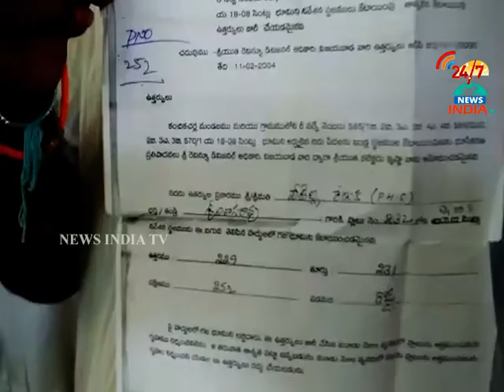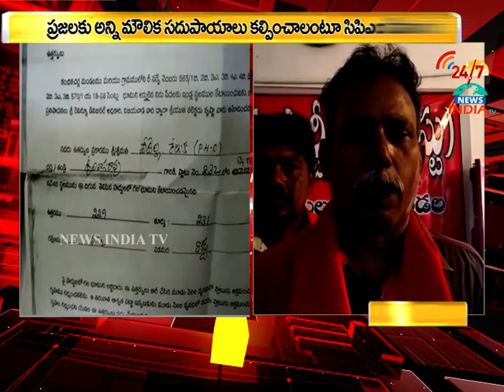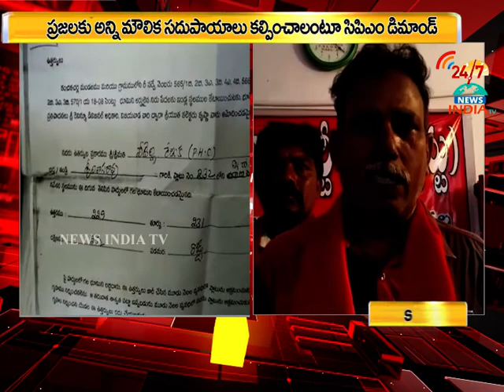cpm_kanchikacharla_INDIA TV Telugu